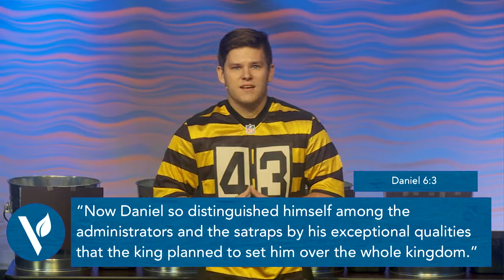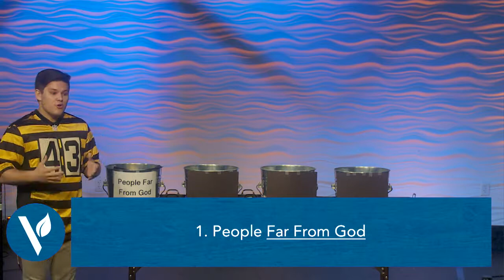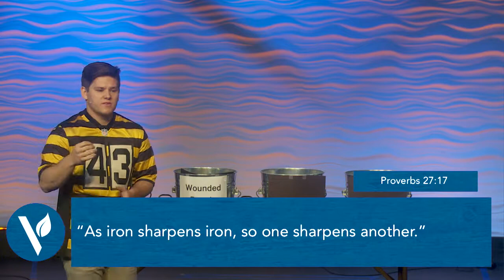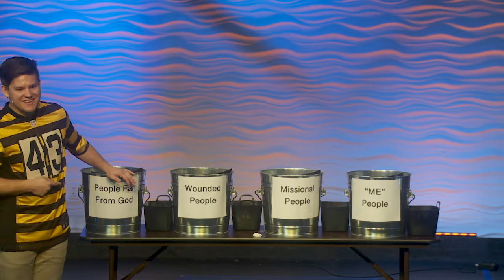My Church: Exists For Others | Pastor Samuel Meade | 09/09/2018